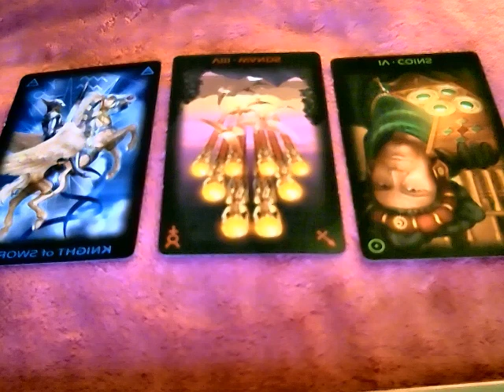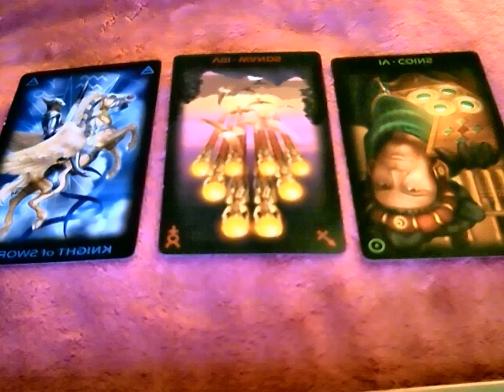Daily tarot September 22, 2016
Daily tarot (general) September 22, 2016